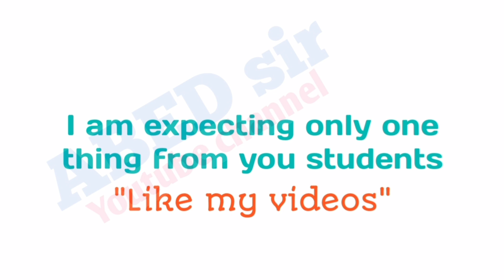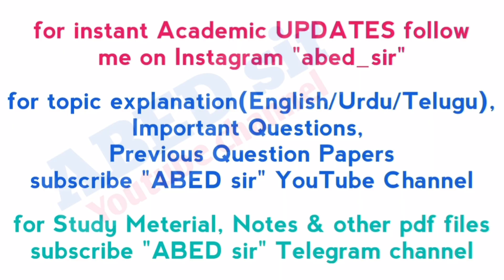Computer Science | BSC 1st Semester | Programming in C | Previous Question Paper August 2021 | OU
@ABED sir
to view

ABED sir
Knowledge is Wealth